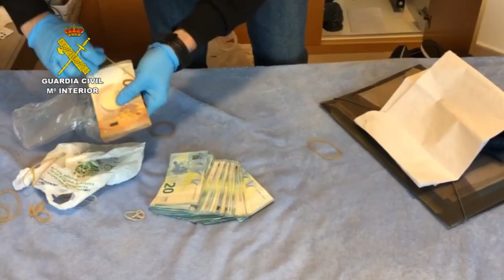Desarticulada importante red que suministraba grandes cantidades de hachís a otros grupos criminales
La Guardia Civil desarticula una importante red que suministraba grandes cantidades de hachís a otros grupos criminales

Se ha detenido a 64 personas y se han aprehendido más de 2.300 kilos de hachís, 118.000 euros en metálico, 22 embarcaciones de alta velocidad, 19 camiones entre otros efectos

Se han realizado 38 registros en las provincias de Málaga, Cádiz, Almería, Albacete, Alicante y Murcia

Debido a la presión policial ejercida en el sur de nuestro país, el grupo criminal intentó botar “narcolanchas” desde Lisboa (Portugal) y en la zona del levante español

La Guardia Civil, en el marco de la operación “Desvanes-Dunas 20”, ha desarticulado una importante organización delictiva dedicada a introducir hachís en España procedentes de Marruecos. De igual manera ofrecía sus servicios a otras bandas para introducir droga por medio de embarcaciones.

Se ha detenido a 64 personas y se ha investigado a otras10 por los supuestos delitos de organización criminal, tráfico de drogas, falsedad documental, usurpación de estado civil, contrabando y tenencia ilícita de armas.

En los 38 registros realizados (16 en la provincia de Málaga, 15 en La Línea de la Concepción (Cádiz), 1 en Almería, 1 en Albacete, 2 en Alicante y 3 en Murcia) se han intervenido 2.313 kilos de hachís, 118.000 euros en metálico, 22 embarcaciones de alta velocidad valoradas en 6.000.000 euros. Además, se localizó un molde para la fabricación de este tipo de embarcaciones, 1 pistola con silenciador, 1 escopeta, 19 vehículos (pesados y ligeros), más de 37.000 litros de gasolina para el repostaje de las embarcaciones en alta mar, inhibidores de frecuencia, equipos de comunicación, entre otros efectos.

Servicios a la carta

Los servicios que prestaban a otras redes de narcotraficantes comprendían desde la fabricación y almacenaje de las EAVs (Embarcaciones de Alta Velocidad) comúnmente conocidas como “narcolanchas”, pasando por el abastecimiento del combustible necesario para el alijo del hachís en las costas así como, la falsificación de la documentación necesaria para dar apariencia legal de los barcos, gestión de puertos para las botaduras, etc.

Los cabecillas de la organización tenían sus bases de operaciones en las localidades de Málaga, La Línea de la Concepción (Cádiz) y Calpe (Alicante).

Estos individuos contactaban, a través de páginas web de compra-venta, con vendedores de embarcaciones semirrígidas, haciéndose pasar por supuestos compradores y así obtener copias de las documentaciones.

Posteriormente alteraban los documentos en sus datos de eslora y manga, para hacerlas coincidir con las de sus “narcolanchas”.

Una vez que contaban con la documentación modificada, rotulaban las embarcaciones con las matrículas usurpadas y falseaban las potencias de los motores haciendo que fueran documentalmente legales, ya que las EAVs superaban los 1.000 cv de potencia, siendo ilegales para el uso particular.

Construían sus propias “narcolanchas”

Este grupo construía las “narcolanchas” en naves industriales ubicadas en las localidades malagueñas de Monda, Coín y Antequera así como en la localidad de Albacete. En esta última localidad los investigadores han hallado un molde para su fabricación.

Posteriormente las almacenaban en naves ubicadas en las localidades  de Crevillente (Alicante) y Antas (Almería) para transportarlas y botarlas al mar. Generalmente lo hacían fuera de las provincias andaluzas debido a la presión policial ejercida en la zona en los últimos años motivado por  la “operación Carteia”.

Intervenciones relevantes

Durante la investigación los agentes han podido determinar que este grupo había realizado al menos 23 botaduras, algunas de ellas en las localidades alicantinas de Calpe, Altea, Guardamar del Segura, o en los puertos de Carboneras (Almería) y  La Azohía (Murcia), que han sido abortadas por la Guardia Civil.

También se ha comprobado que esta organización efectuó en el mes de octubre una botadura en Setúbal (Portugal) aunque de manera fallida, ya que tuvieron un percance durante la misma, lo que provocó que la cabeza tractora del camión de gran tonelaje y el semirremolque que transportaba la embarcación acabasen sumergidos en el océano Atlántico, dejándolos abandonados en el lugar y emprendiendo su huida a España.

El pasado día 22 de enero, los investigadores tuvieron conocimiento de un alijo producido en la playa de “La Atunara” en la localidad de La Línea de la Concepción (Cádiz) cuya droga fue introducida en una furgoneta.

De la misma manera, el día 25 de enero los investigadores supieron que dos vehículos transportaban droga desde el Campo de Gibraltar hasta una nave ubicada en el polígono industrial de “La Trocha” de la localidad de Coín (Málaga).